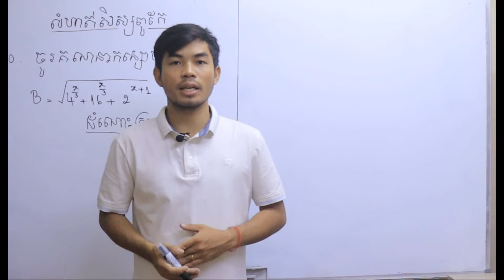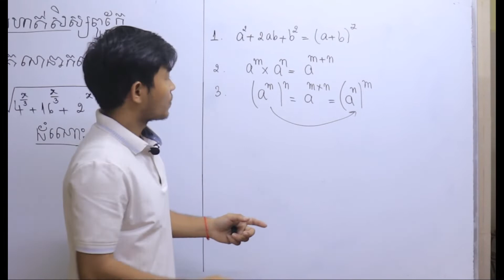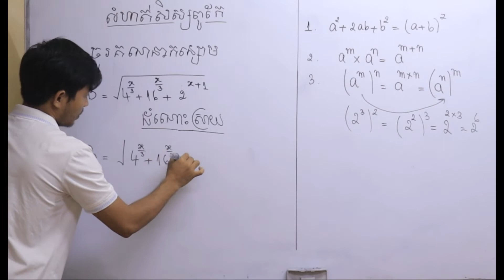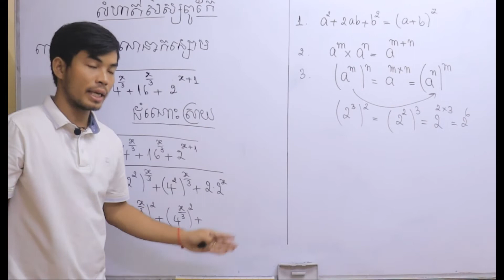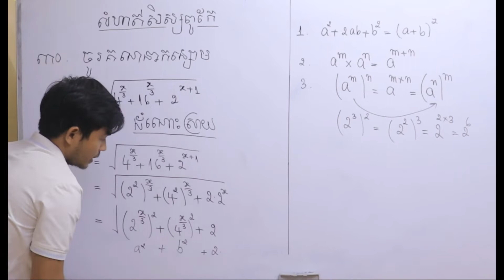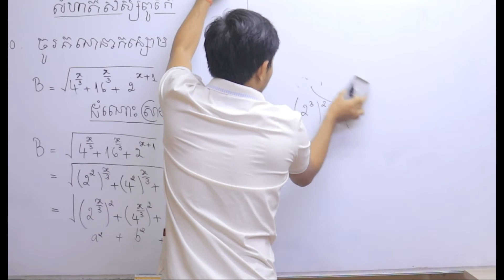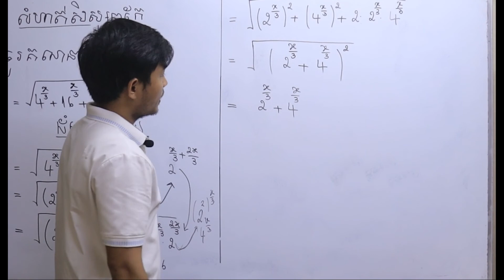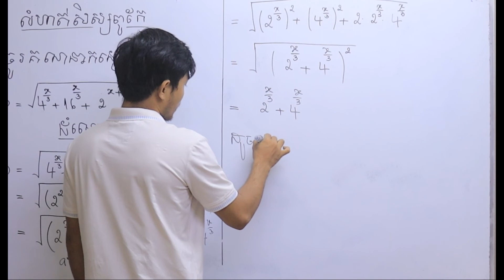លំហាត់សិស្សពូកែថ្នាក់ទី ៩ [លំហាត់ទី ៣០]- Se Bros